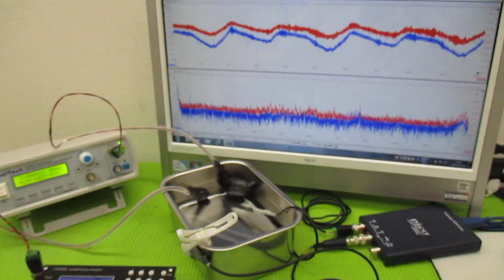新しい超音波制御技術 ultrasonic-labo